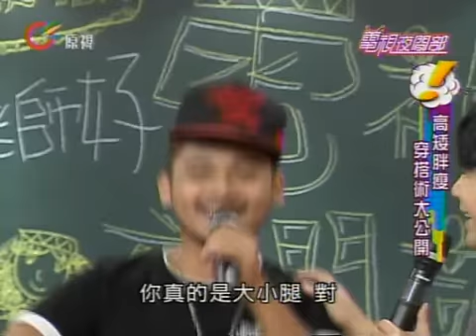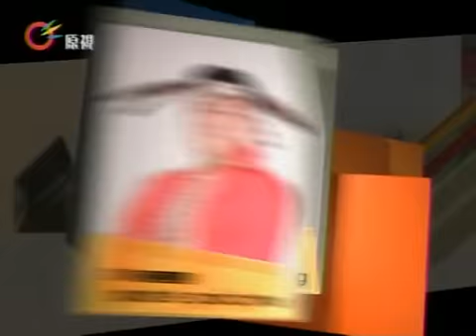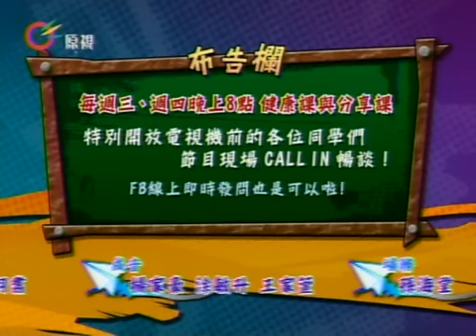【電視夜間部】2012-10-16(週二)